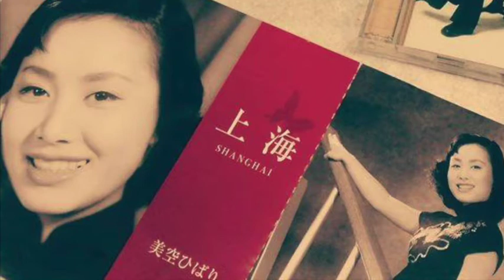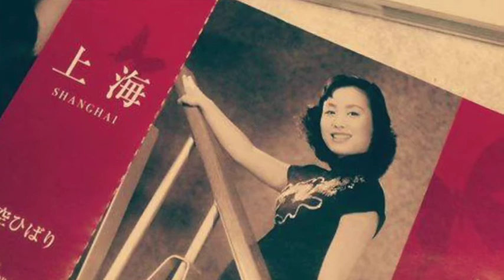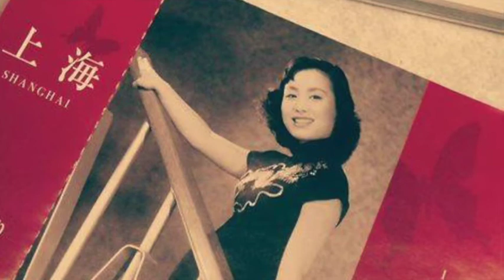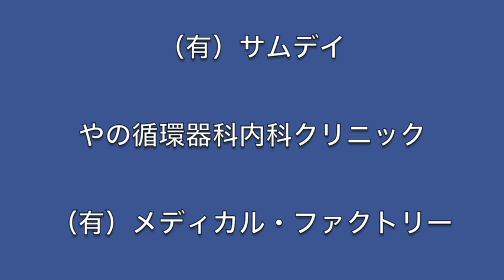金尾よしろうの音楽魂（2016.10.7放送分）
提供
　　J.A.N. Fine Art
　　（有）サムデイ

M1　08:30頃　陽のあたる坂道　－　金尾よしろう
M2　19:15頃　続・二人暮らし　－　MAGGIE MAY
M3　25:51頃　Crying In The Heart　－　高橋マコト
M4　34:40頃　チャルメラソバ屋　－　松下年見
M5　42:41頃　Riverside My Hometown　－　金尾よしろう
M6　48:46頃　Birth Song　ー　高橋マコト